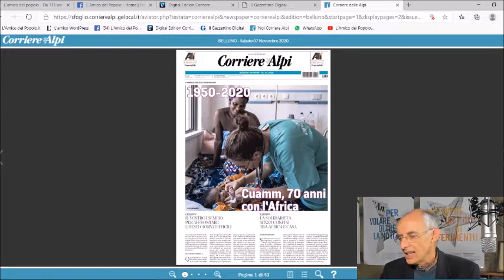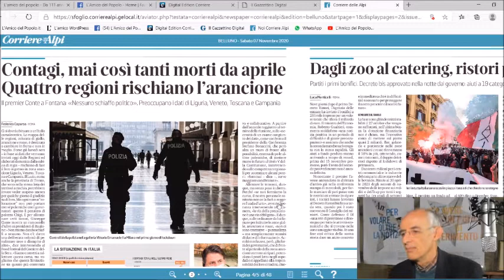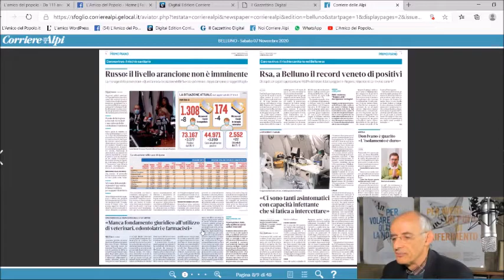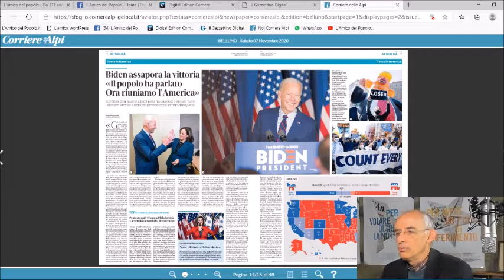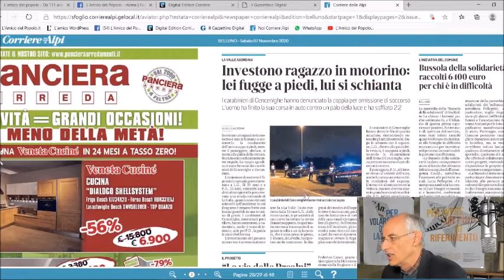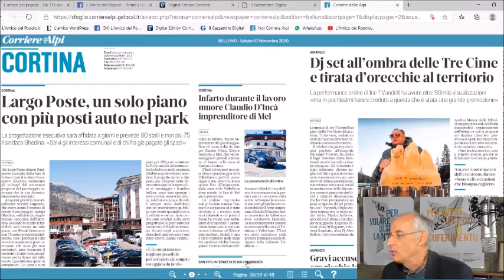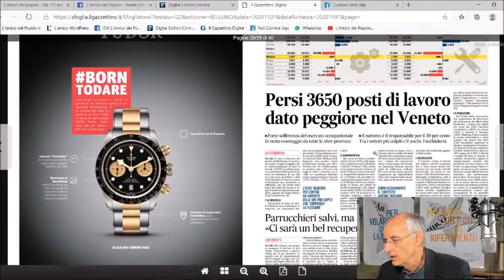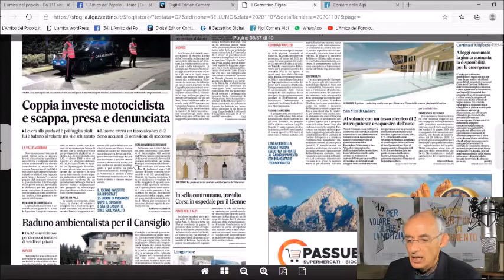Rassegna stampa di sabato 7 novembre 2020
Nella Rassegna Stampa di RadioPiave inBlu condotta dai giornalisti dell’Amico del Popolo (oggi, sabato 7 novembre, al microfono Carlo Arrigoni) torna come tema principale quello dell’emergenza Covid con un approfondimento in particolare sui ricoveri ospedalieri, che in provincia di Belluno stanno dando vita a una delle situazioni più critiche a livello regionale, e sull’andamento dei contagi nelle case di riposo (anche in questo caso con percentuali bellunesi più elevate di quelle venete). A tema pure la nuova legge sul Soccorso alpino e l’andamento del mercato del lavoro in tempo di pandemia, oltre alle tante cronache di quanto capitato ieri nei vari centri della provincia.